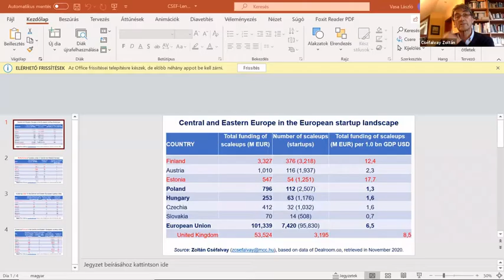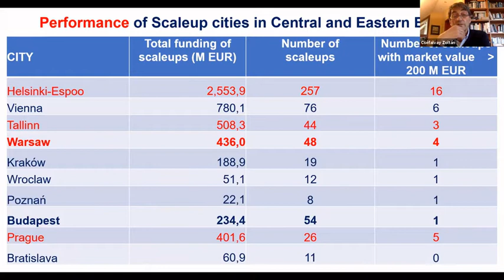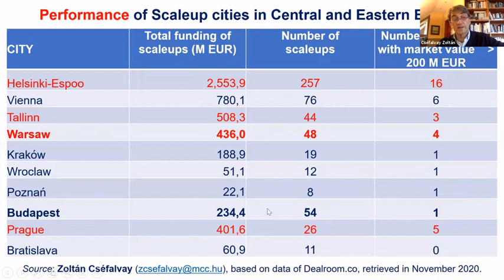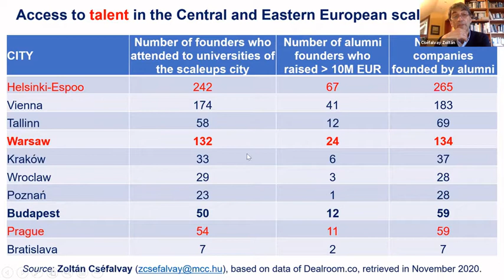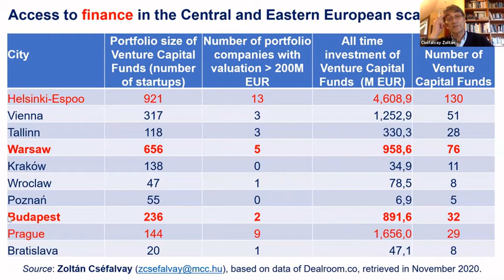📽️ Innovation and start-up ecosystem in Poland and Hungary 📽️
On 30 March 2021, the Institute for Foreign Affairs and Trade (IFAT) organized an online roundtable discussion titled „Innovation and start-up ecosystem in Poland and Hungary ”. The event was the second within the project supported by the Waclaw Felczak Foundation and was part of the Felczak Workshop series and the Hungarian-Polish Knowledge Base Programme.

Keynote Speaker:
📌Mr Zoltán Cséfalvay
Mathias Corvinus Collegium
Head of Centre of Next Technological Futures

Speakers:
📌Mr Piotr Arak
Director, Polish Economic Institute

📌Ms Mária Molnár-Nagy
University Business Relations Expert, MOL GROUP

📌Mr Marcin Sowa
Head of Unit, Department of Innovation and Industrial Policy,
Ministry of Economic Development, Labour and Technology

📌Mr László Jónás
Head of Business Development, Design Terminal

📌Mr László Vasa
Senior Researcher and Chief Advisor
Institute for Foreign Affairs and Trade

The event will be opened by a short introduction of the IFAT-Felczak Project by:
📌 Ms Anna Wisniewski
Associate Research Fellow